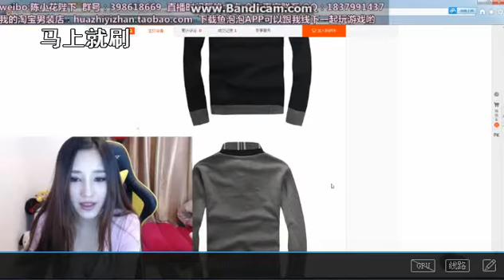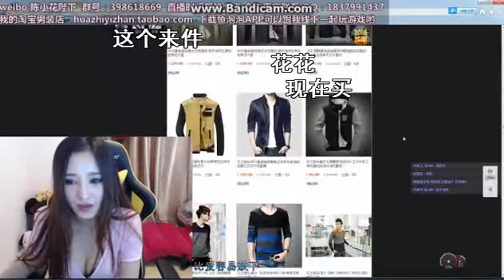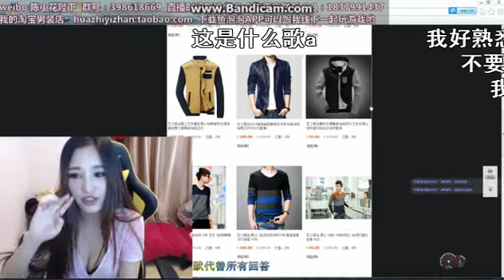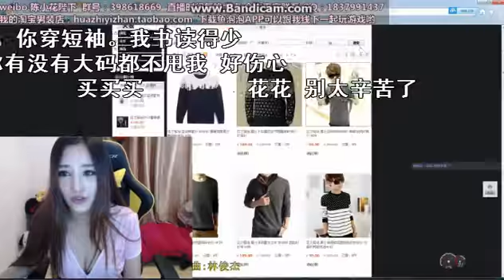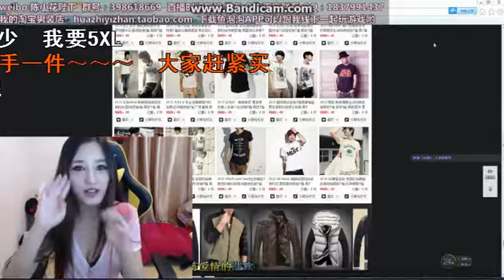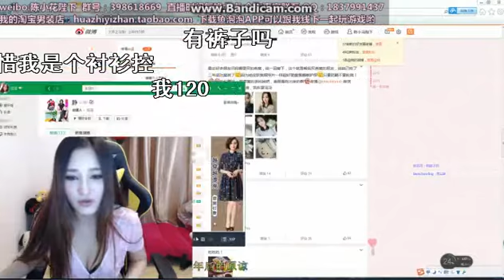［战旗TV］天下无敵，陳小花陛下阿狸英雄實況 06